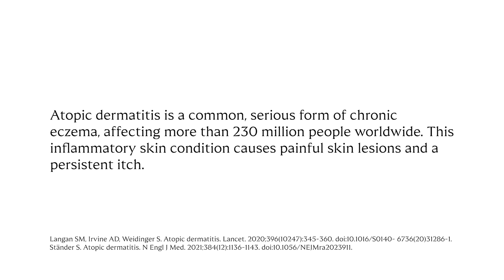Khen Kon Skin Story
Atopic dermatitis is serious form of chronic eczema, affecting more than 230 million people worldwide.
A highly variable skin disorder, it is characterized by persistent itch and recurrent skin lesions. It is also associated with a significant reduction in quality of life and several comorbid conditions, namely mental health disorders and other autoimmune-mediated or immune-mediated diseases.

We spoke to Khen Kon, Head of Medical Affairs, JPAC, at Galderma, and an atopic dermatitis patient, to hear more about its impact first-hand.